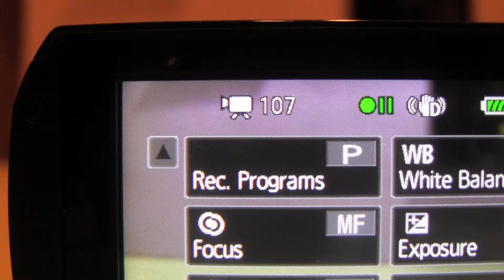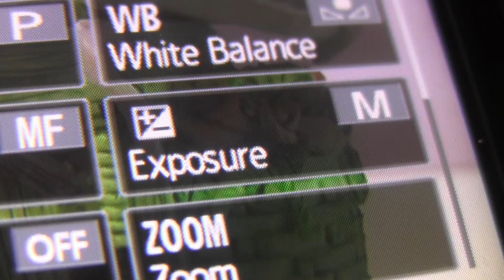Vixia: Exposure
Tutorial # 4
Topic: Exposure

Edited by: Michelle Purpura
Hand to Heart Productions